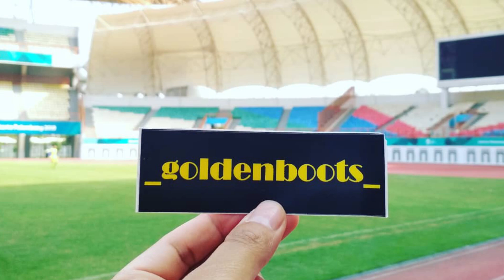UNBOXING | THE GOLDENBOOTS | GOLDENBOOTS FIRST EVER GOLDENBOOTS!!!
VLOG #171

Ini adalah sepatu topgrade luar untuk bulan Mei ini. Udah banyak yang nebak kira-kira gw beli sepatu apa. Ada yang Adidas, Nike, Mizuno. Heran ya kok gk ada yang nebak Puma atau NB ya. hehe
Penasaran kira-kira apa? Tonton sampai habis gaes.

Artist: Spence
Title: Unstoppable